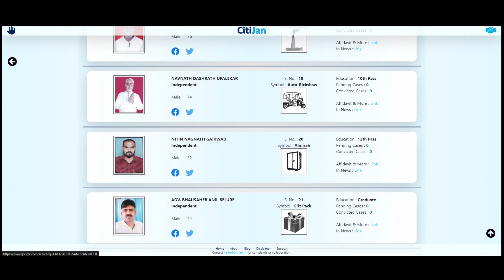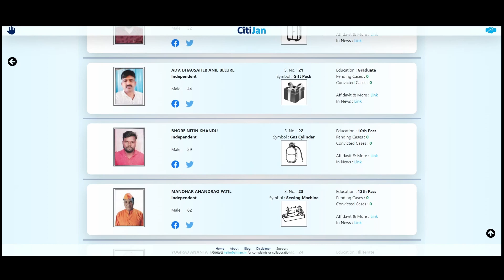2024 Lok Sabha Contestants - Osmanabad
Know Your Contestants in Osmanabad Constituency in Maharashtra for Lok Sabha Elections 2024.